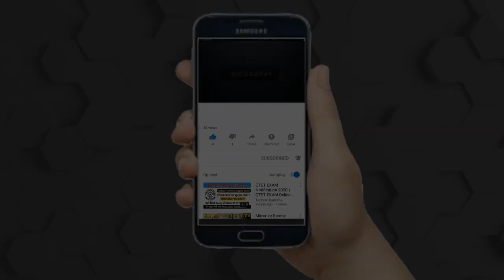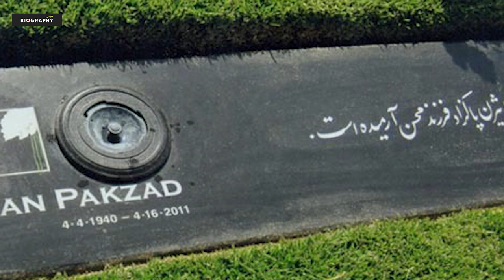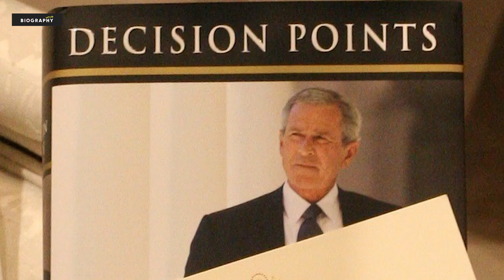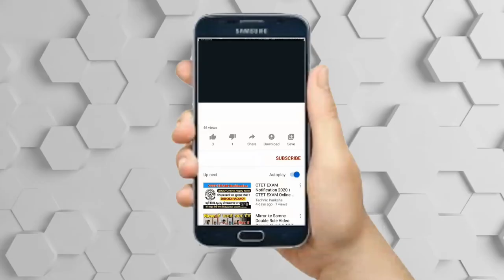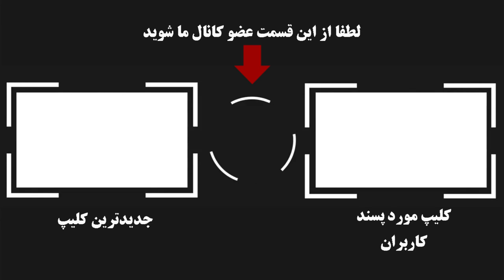بیوگرافی جذاب و شنیدنی بیژن پاکزاد موسس برند بیژن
👇👇👇دوستان عزیز مرسی که با لایک کردن و گذاشتن کامنت از ما حمایت میکنید.اگر به برنامه های ما علاقه مندید میتونید ازلینک عضو کانال ما شوید 👇👇👇